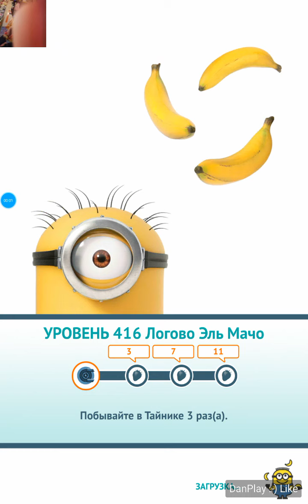ИГРА Гадкий Я: Minion Rush_УРОВЕНЬ 416_ЛОГОВО ЭЛЬ МАЧО_1 ФРУКТ